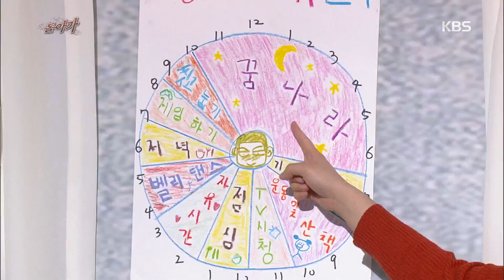개그 콘서트 - ‘돌아가’, 형님의 은밀한 취향! ＂돌아가!＂. 20170129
‘돌아가’, 형님의 은밀한 취향! ＂돌아가!＂